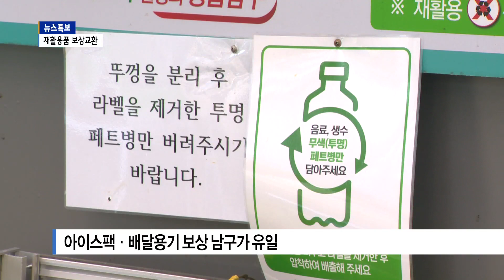[B tv 대구뉴스]'비대면에 대처하다' 재활용품 보상교환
코로나19로 배달업계가 호황을 맞으면서 관련 쓰레기 배출량도 급증하고 있습니다. 남구청이 배달로 발생하는 재활용품을 쓰레기 종량제 봉투로 바꿔주는 사업을 벌이고 있습니다.